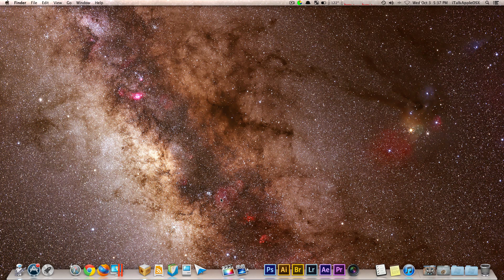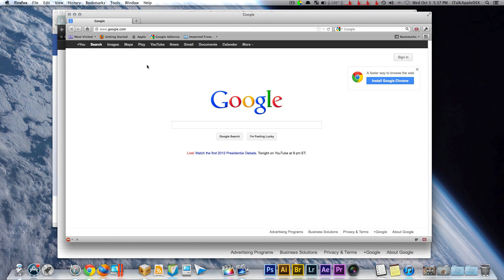How to see If someone was on your Mac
We all know that some people like to go through our stuff at times, but how can we tell If they was. Well by watching my video, I will show you how you can tell If they was going through your files, on your Mac